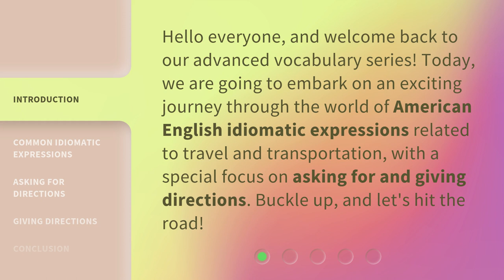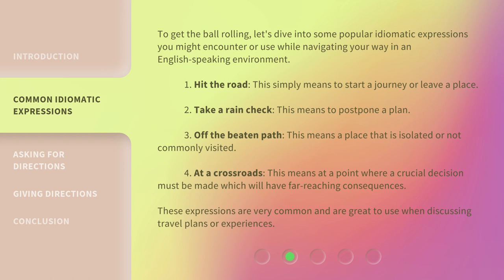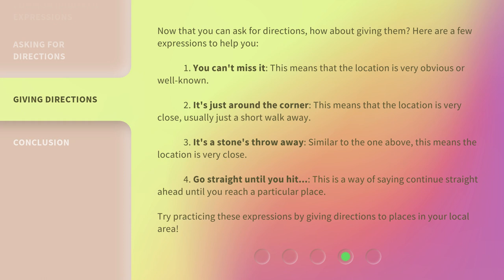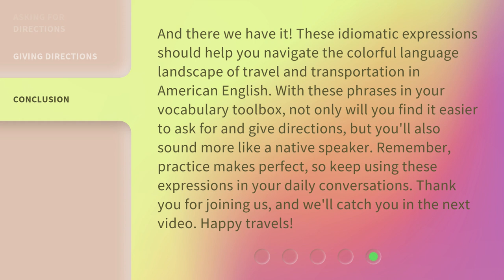Making Your Way: American Idiomatic Expressions in Travel and Transportation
Navigating with Style: American Idiomatic Expressions for Travel and Transportation • Join us on an exciting journey through the world of American English idiomatic expressions related to travel and transportation. Learn how to ask for and give directions in style with these common and useful phrases. Buckle up and let's hit the road!

00:00 • Introduction - Making Your Way: American Idiomatic Expressions in Travel and Transportation
00:32 • Common Idiomatic Expressions
01:19 • Asking for Directions
01:53 • Giving Directions